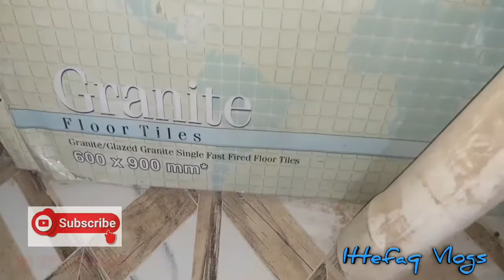Tiles Flooring with different style , design and quality | Ittefaq Vlogs